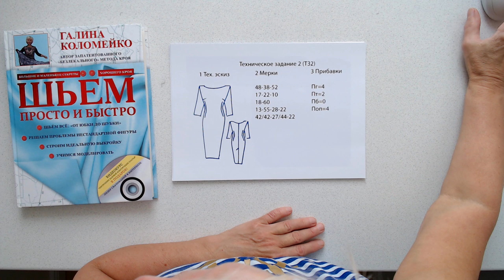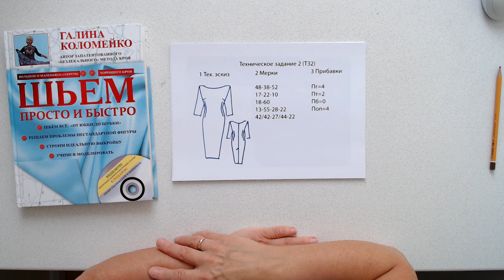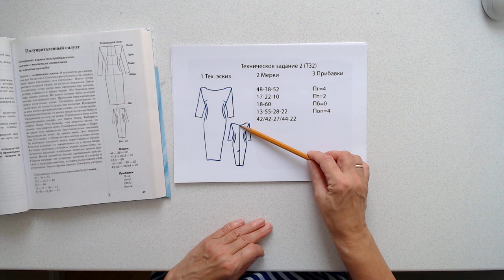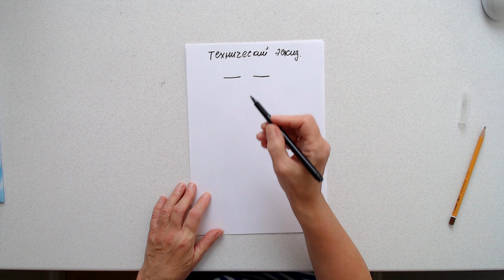Технический эскиз Школа кроя и шитья Галины Коломейко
Любая наша идея начинается от четко сформулированной задачи. В нашем случае это оформление технического задания (ТЗ).
А в нем технического рисунка будущего платья.
Чтобы понять на каком месте разместить конструктивные или декоративные элементы, какой формы должно быть наше изделие, нужно правильно его изобразить.
А рисовать мы не умеем!
Так как же быть?
Вот ответом на этот вопрос и будет очередное видео.

Жителей Москвы и области приглашаю в ноябре, декабре на бесплатные мастер-классы.